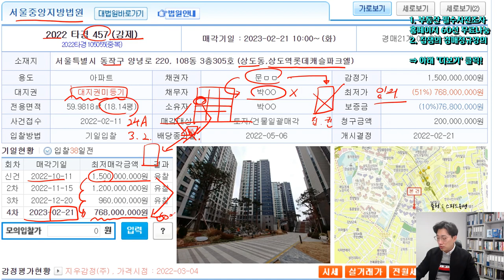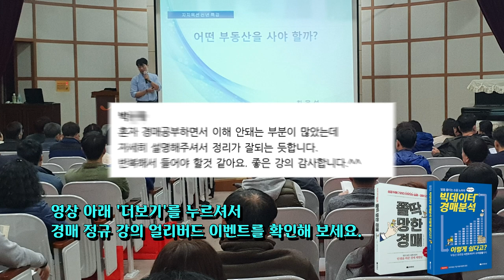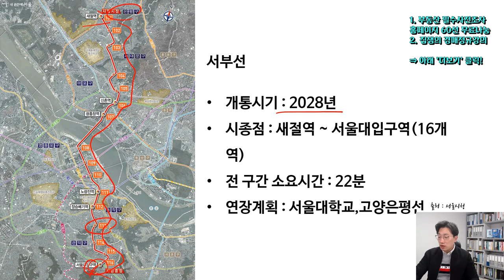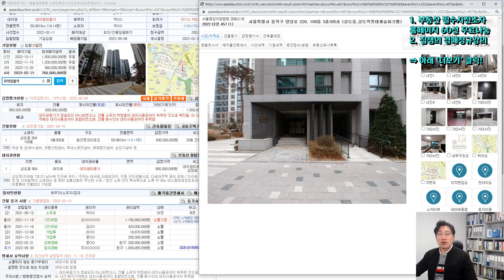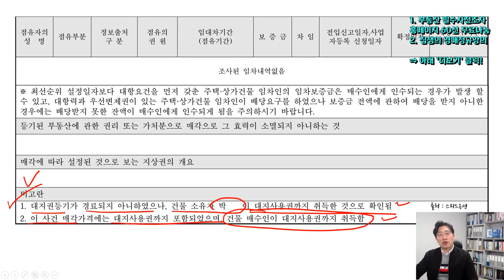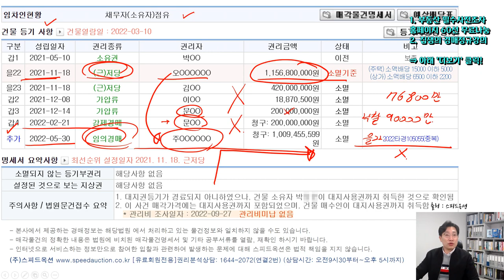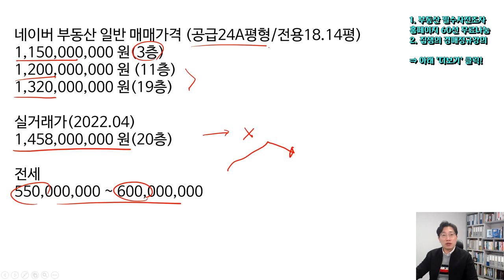서울아파트경매 대지권미등기 상도역롯데캐슬파크엘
7호선 상도역 역세권 아파트인 상도역롯데캐슬파크엘이 경매진행중입니다. 서부선 호재가 있네요.
대지권 미등기인데 어떤 해결방법이 있는지, 권리분석부터 입지분석까지 살펴보겠습니다.